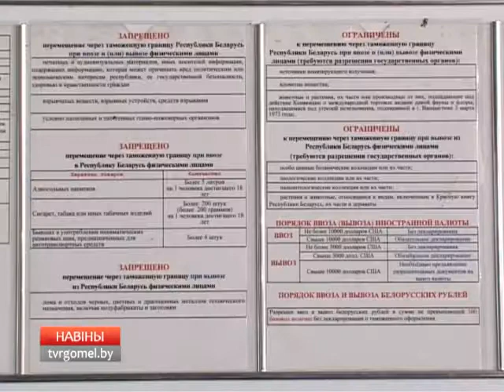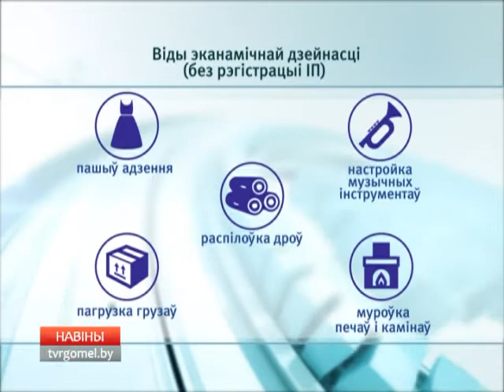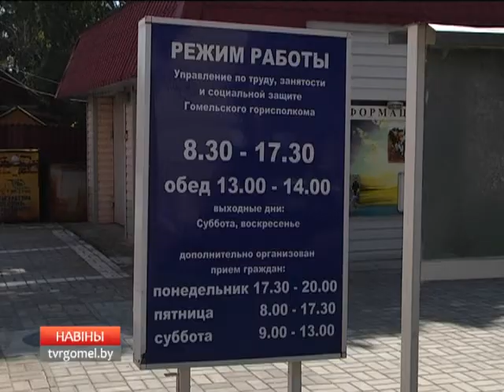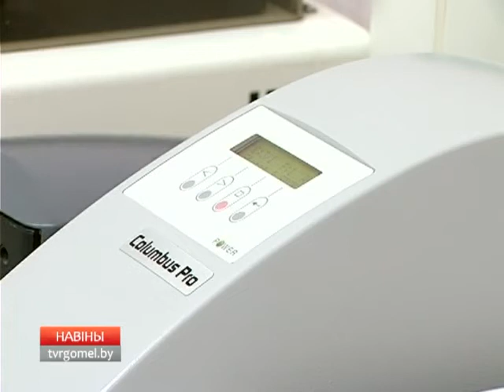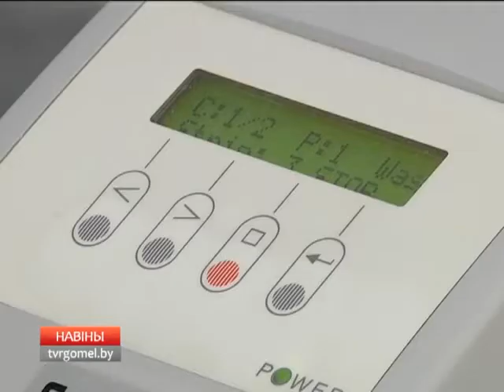20 09 2017 НОВОСТИ 15.30